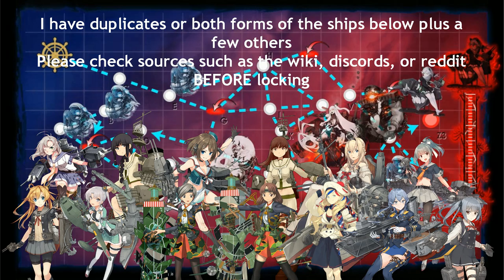Kantai Collection Summer Event 2020 [E-5 Hard Boss 1] Pre Final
There is an unlocking sequence that needs to be done to get to this boss in the first place, i highly recommend waiting for more data to begin the EO due to the number of locks and unknowns at this time.